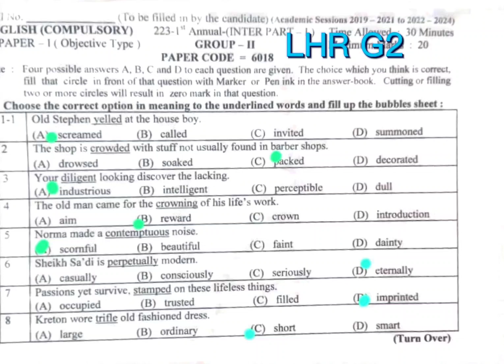Lahore Board | English Paper | 11th Class | Evening Group 2 | Solved McQ | 2023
1st year
first year
intermediate
11thClass
paper
board
exam
2024
matric
Evening time
group
2
viral
10 million views
Views
Education
Lahore Board

Follow me on. 👇
Instagram : Physics by Muhammad Arslan
Facebook : Physics By Muhammad Arslan
TikTok : Physics By M Arslan